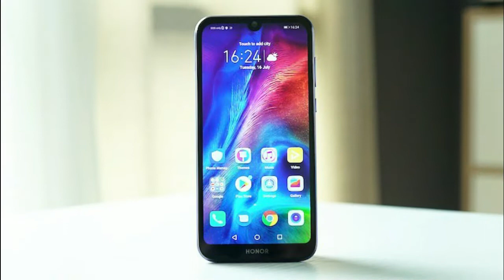Smartphones in the Philippines under PHP 10K Late 2019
We’re at this point where people are looking back and considering all the smartphones that were released in the country for the year 2019. Some might be looking for their next smartphones under their budgets, others may be simply curious as to which ones are available in the market. Nevertheless, we’re here to help you out.